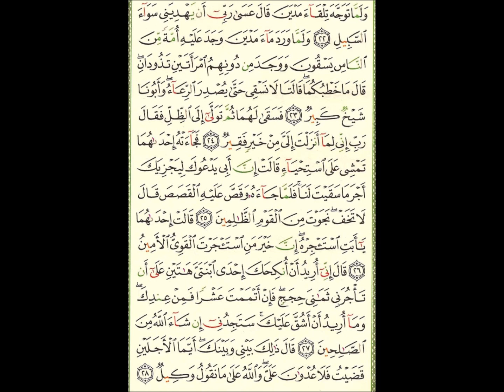Video (194) --- القصص آية 14 الى آية 28